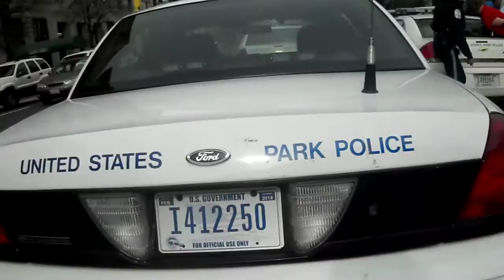National Park Police, Law Enforcement Video of OccupyDC. Lash gets Tased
This video is part of a corpus of media, all shot by various law enforcement agencies, of actions and significant events involving OccupyDC. The whole body of media (pics, vids, and docs) can be found

Obtained via FOIA and due discovery by Jeff Light